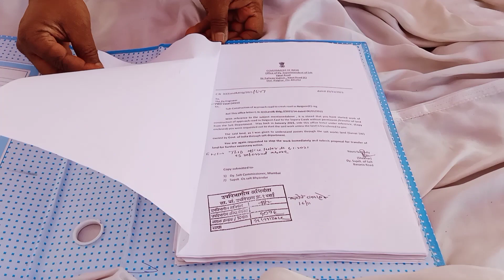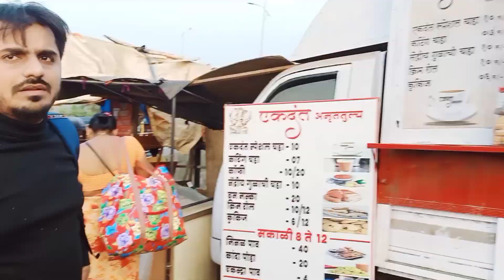Naigaon east Public Bridge Work has Stopped : 03/12/2022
Dear Viewers sad to know that Naigaon east public Bridge work has stopped. Shiv sena Shakha pramukh Shree Mangesh Chavhan has started a andolan so that the work should resum soon. Please support him and if you are willing that the bridge should be made then please visit and sign in support.